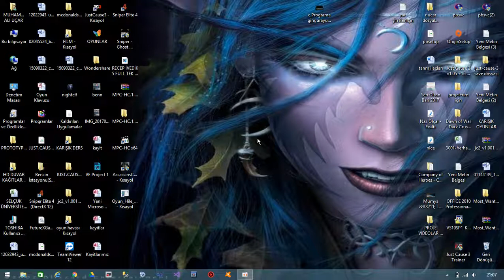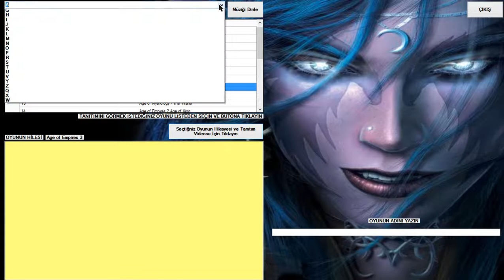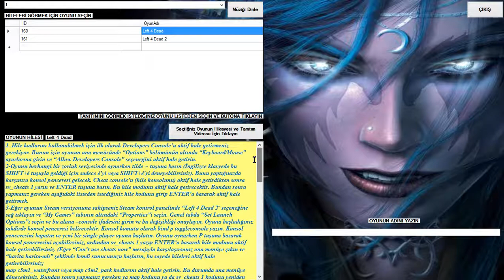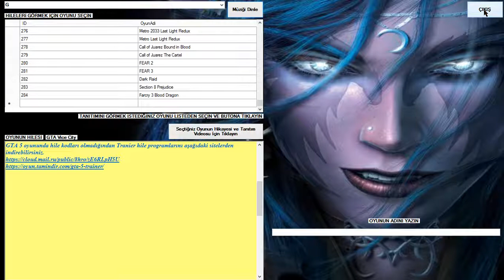OYUN KILAVUZU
MERHABA ARKADAŞLAR BU PROGRAMIMDA EN SEVİLEN VE NE GÜNCEL OYUNLARIN TANITIMLARINI, HİLELERİNİ, TRANİER PROGRAMLARINI VE HİKAYELERİNİ EKLEYEREK BÜTÜN GÜNCEL OYUNLARI TEK BİR YERDE TOPLAMAYA ÇALIŞTIM.. PROGRAMIM HER AY GÜNCELLENECEKTİR VE TAMAMEN ÜCRETSİZDİR.. VİDEOMUN İLK BAŞINDA Bİ 10 SN KADAR PROGRAMIN MÜZİĞİ YÜZÜNDEN SESİM ANLAŞILMIYOR..